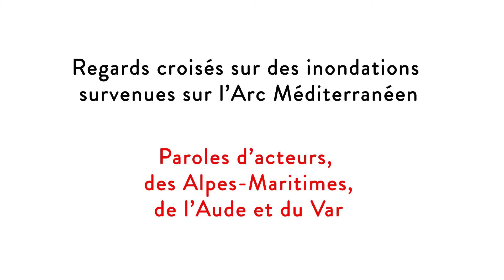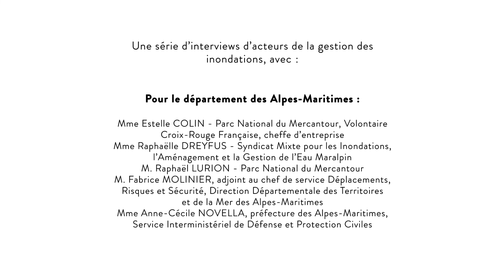Amélioration de la gestion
Regards croisés sur les inondations